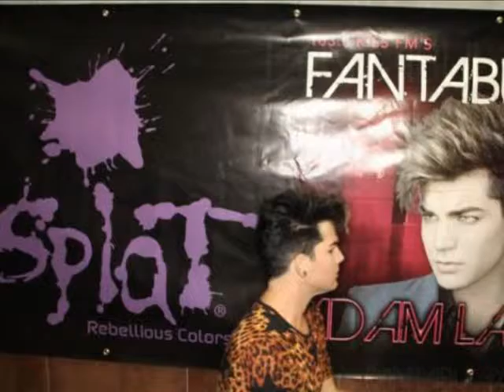Adam Lambert 57